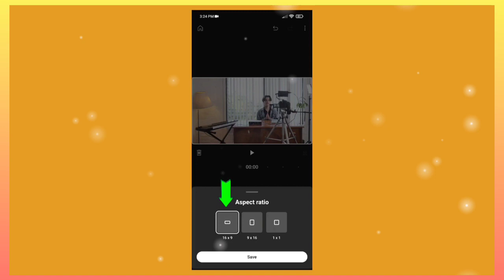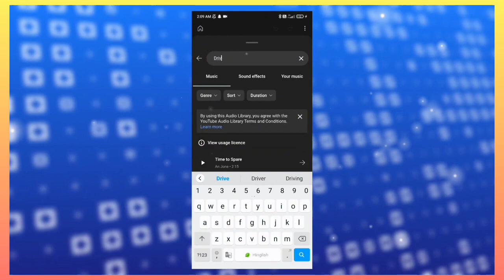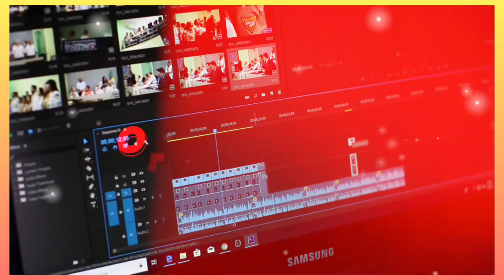youtube video editing kaise kare | vn video editor full tutorial in hindi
VN app se editing kaise kare | vn video editor full tutorial in hindi | Video Editing Kaise Kare

Mobile Se YouTube Video Editing Kaise Kare ! Youtube Video Kaise Edit Kare,how to edit Youtube video

10 मिनट में पूरी Editing | short video ki editing kaise kare | how to edit youtube shorts video

Mobile se short video editing kaise kare
kinemaster se short video ko edit kaise karen
youtube par short video ko edit kaise kare
youtube shorts editing app
best editing app for youtube videos
professional video kaise edit karen
How to edit fact short videos
How to edit fact shorts in kinemaster
How to edit fact shorts
Fact short video kaise banaye
Fact short video kaise banaye mobile se
shorts video ko edit kaise kare
how to edit youtube shorts video
 how to edit fact short video
 shorts video edit kaise kare
shorts video editing kaise kare
kinemaster Se short video editing kaise kare mobile se short video editing kaise kare
how to edit shorts video for youtube
 how to edit short video
how to edit short video in kinemaster
shorts video editing

vn app se editing kaise kare photo
Vn app
vn app editing
Vn app se video kaise banaen
app se photo editing kaise kare
Vn app me video edit kaise kare
Vn app par video kaise banaen
vn se video edit kaise kare
Vn se photo edit kaise kare
vn se video kaise banaen
vn se blur video kaise banaen
vn se slow motion kaise kare
vn se background kaise change kare
vn se photo video editing kaise kare
vn se video editing
vn se lyrics video kaise banaen
vn se video kaise download karen
vn se editing kaise kare
n se editing
vn se editing kaise karte hain
vn se edit kaise kare vide0
vn se editing video
vn se editing kaise sikhe
n se edit video kaise karen
vn se edit video kaise download
karen
vn se edit karna kaise sikhe
vn se edit kaise kiya jata hai
spreading gyan
Vn app se video editing kaise kare
editing

es video mei aap dekhege
vn app se video editing kaise kare ya vn me video
editing kaise kare ya video editing kaise kare ya vn
video editor kaise use kare kyuki yeh ek video editing
course in hindi hai